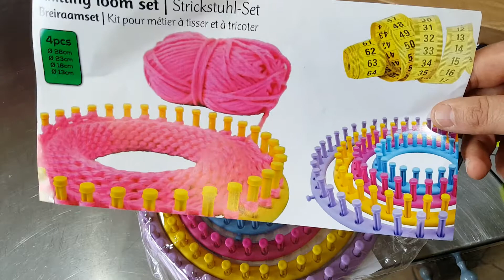Unboxing telaio knitting loom set stricksruhl se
Breiraamset
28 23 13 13cm il link è un link affiliazione, questo vuol dire che se compri da questo link il prezzo è identico, ma amazon riconosce a noi una piccolissima percentuale che ci aiuta a realizzare questi contenuti. il link è un link affiliazione, questo vuol dire che se compri da questo link il prezzo è identico, ma amazon riconosce a noi una piccolissima percentuale che ci aiuta a realizzare questi contenuti.